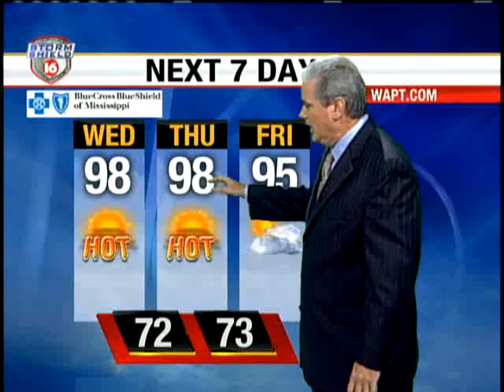Tuesday Evening Webcast